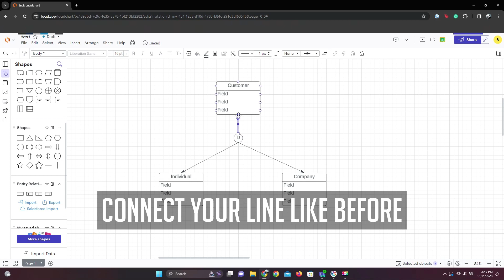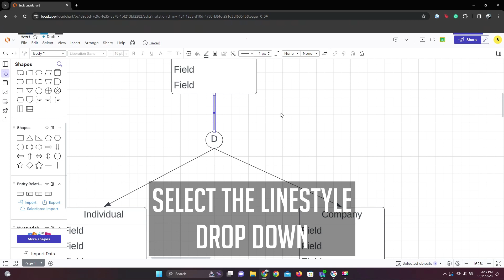Lucidchart: How to add Diagonal and Double Lines (Lucidchart For Supertype and Subtype ERD diagrams)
Unlock Lucidchart's potential for Supertype and Subtype ERD diagrams! Learn to add diagonal and double lines effortlessly in this tutorial. Upgrade your diagramming skills now!